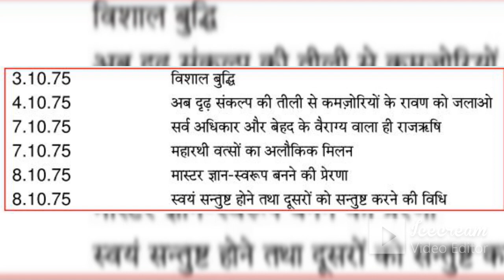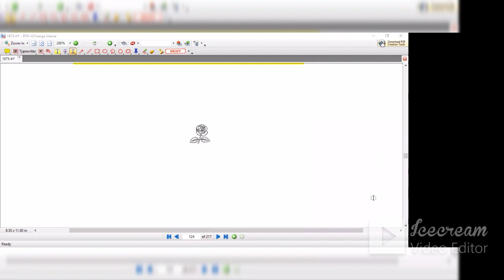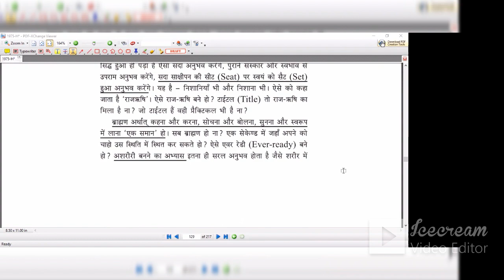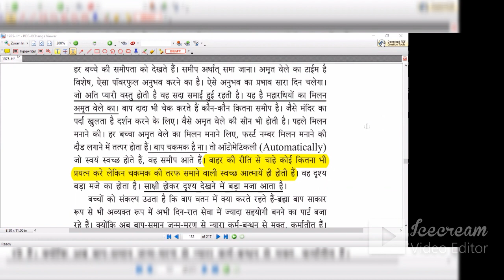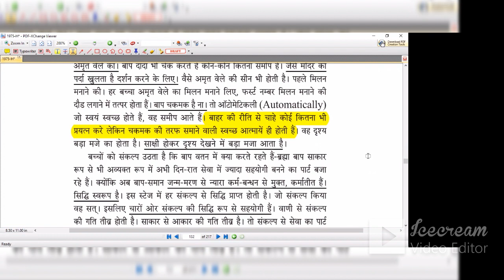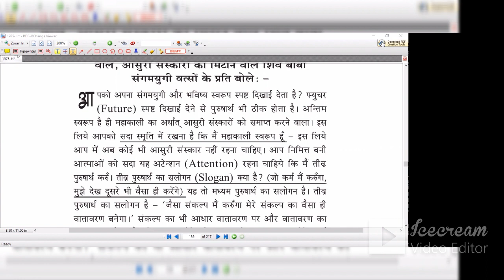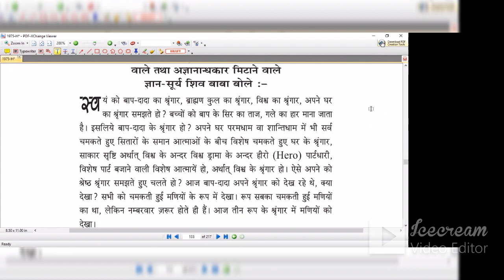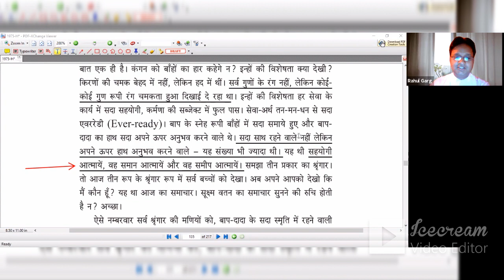[47th Zoom Session] - [1975-Part8] - Avyakt Murli Revision Crash Course